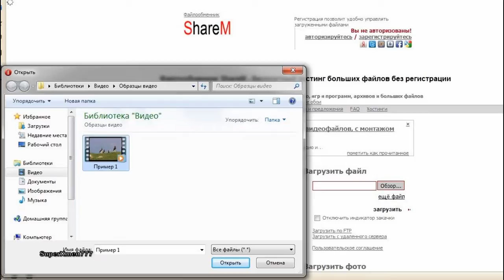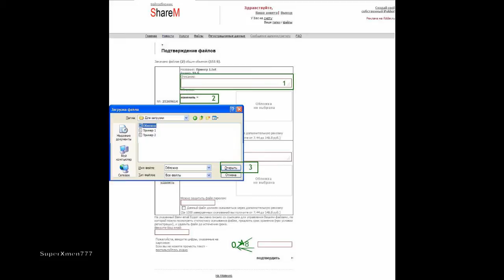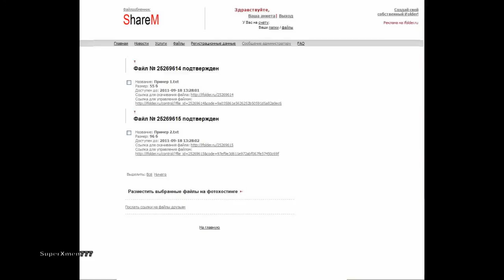Как обменяться видеофайлами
Прекрасный файлообменник позволяющий быстро передать друзьям свои отснятые или скачанные видео или аудиофайлы